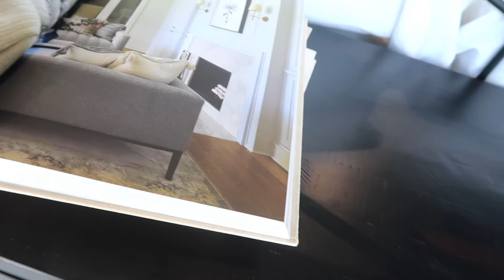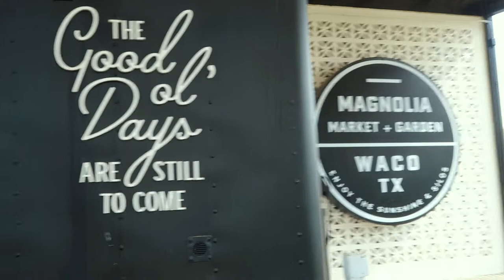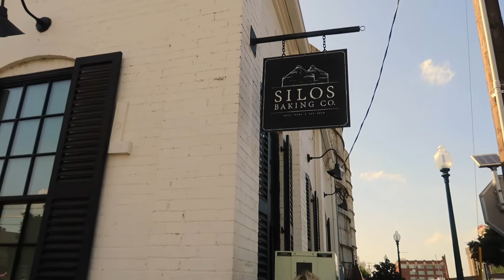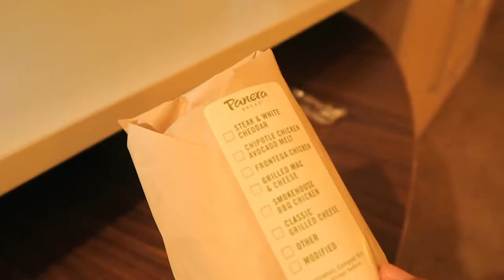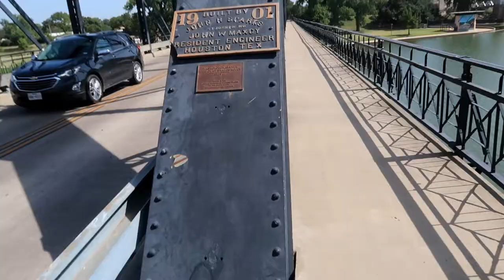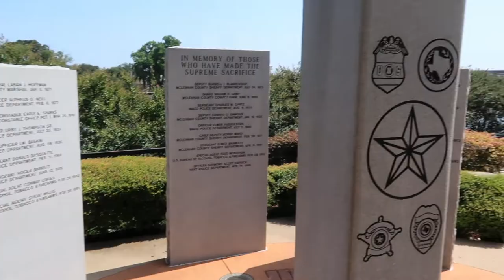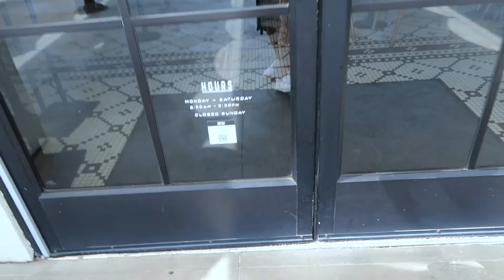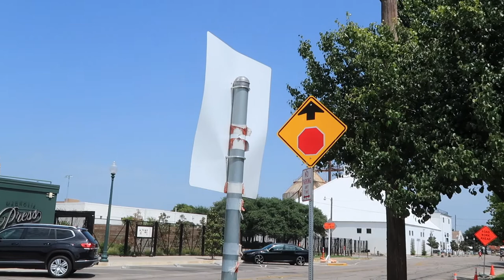THINGS TO DO IN WACO TEXAS | MAGNOLIA MARKET at Silos | FIXER UPPER hometown | travel vlog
Join us in this vlog and let's discover together [ THINGS TO DO IN WACO TX ] as we all know that this is the hometown of Chip and Joanna Gaines known as fixer upper, in this video we drove all the way to see their house and OMG absolutely stunning!

PREVIOUS video 👉🏻